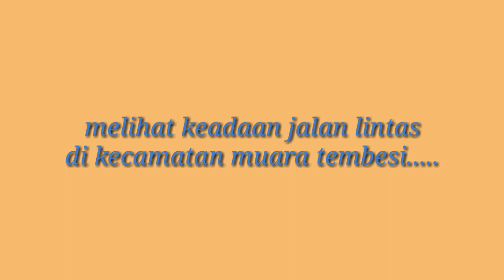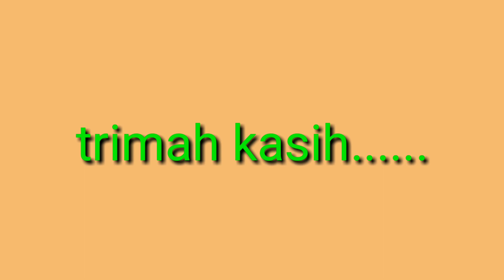Jalan lintas muara tembesi dan jembatan zaman belanda..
Aktivitas di sore hari